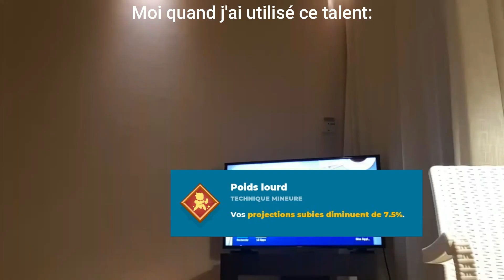DEVENEZ UN PRO D'HERCULE DANS DIVINE KNOCKOUT : TUTORIEL COMPLET 💪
Dans cette vidéo YouTube, vous aurez l'occasion de découvrir comment jouer Hercule dans Divine Knockout. La vidéo présente des astuces et des conseils pour apprendre et maîtriser ces bases, ainsi que les meilleurs modes de jeu pour le jouer et ces talents. Vous découvrirez également comment utiliser les capacités et les faveurs de Hercule pour améliorer votre jeu.

Que vous soyez un joueur débutant ou confirmé, vous trouverez dans cette vidéo des tutoriels, des tips et des tricks pour maximiser vos performances. Vous pourrez ainsi profiter pleinement des joies du jeu. Alors n'attendez plus et regardez cette vidéo YouTube pour apprendre à jouer Hercule dans Divine Knockout !

Je donne mon maximum 💯 pour poster une vidéo toutes les 2 semaines alors pour ne pas la rater 👉

Des vidéos gaming amusantes pour tout le monde 😂 , venez comme vous êtes!

Mes péripéties sur YouTube:
-Création de ma chaîne YouTube le 30 décembre 2021
-Date de sortie de ma première vidéo le 1 juin 2022